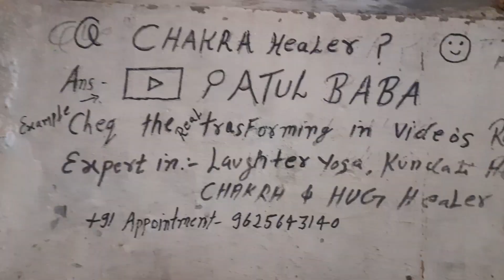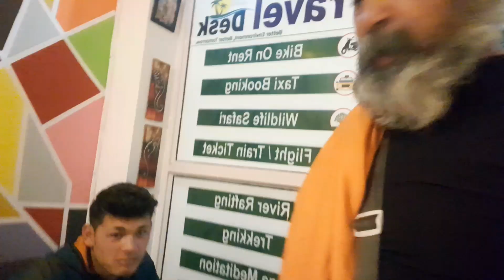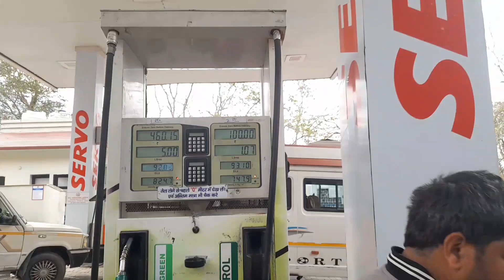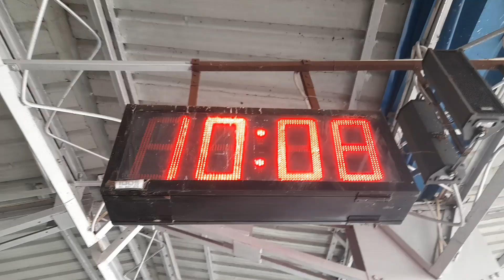24 March 2024